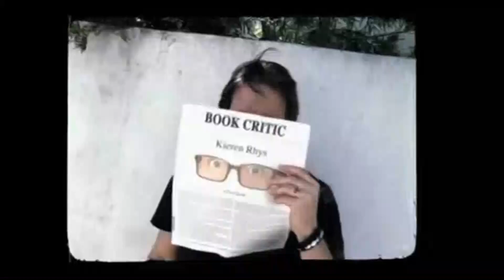Dance Moms After Show Season 4 Episode 8 "Wingman Down" | AfterBuzz TV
AFTERBUZZ TV -- Dance Moms edition, is a weekly "after show" for fans of Dance Moms. In this episode host Tony Moore breaks down the episode in which Christi isolates herself from the other moms now that Kelly and her daughters are no longer at the studio; Kira and her daughter Kalani test for a spot on Abby's competition team; Holly worries that Nia won't be prepared for her solo due to Abby's inattentiveness. There to help Tony are co-hosts Francisco Thurston and Stephanie McGrath. It's Dance Moms' "Wingman Down" podcast!